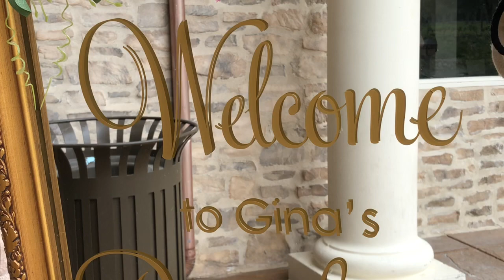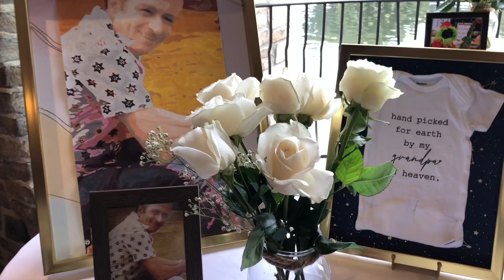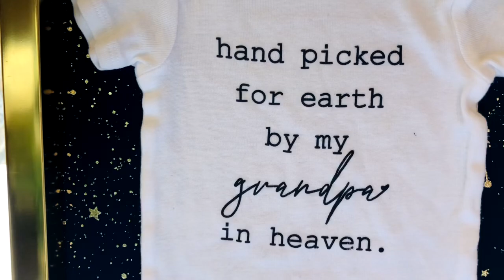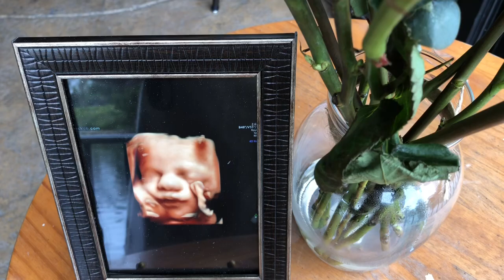GINA’S BABY SHOWER ginas’Babyshower👶🐣🍼￼